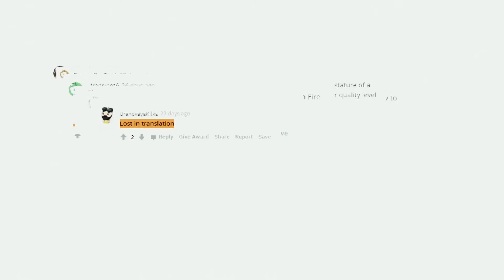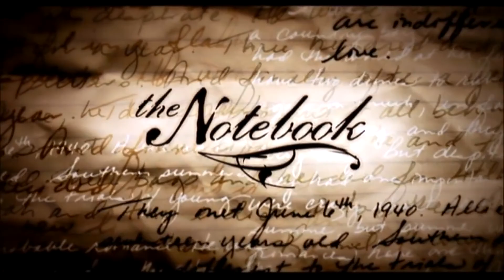Garage Love-athon #14: The Notebook (2004)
A poor yet passionate young man falls in love with a rich young woman, giving her a sense of freedom, but they are soon separated because of their social differences.

Director: Nick Cassavetes
Writers: Jeremy Leven, Jan Sardi
Stars: Gena Rowlands, James Garner, Rachel McAdams